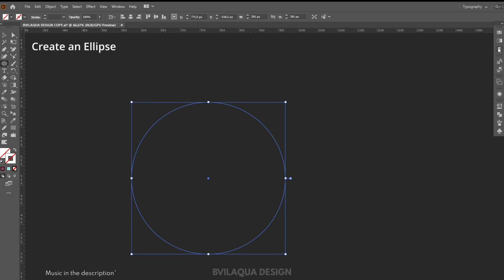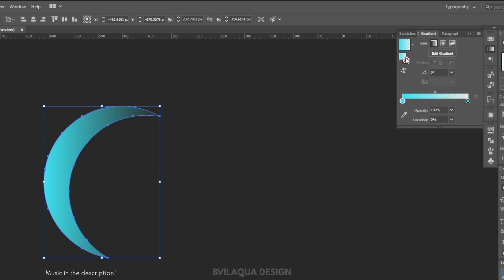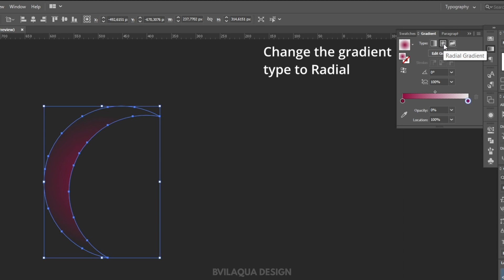How to Use the Rotation Tool & Golden Ratio to Create this Flower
How to Use the Rotation Tool & Golden Ratio to Create this Flower in Adobe Illustrator!
Beautiful "Vortex" flower using the rotate tool + halftone gradient.

Special Thanks to Tokyo Music Walker for providing amazing music!